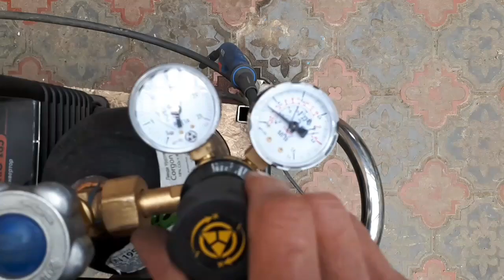Ремонт ПИОНЕРЧИКА, продолжение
ремонт трактора мтз